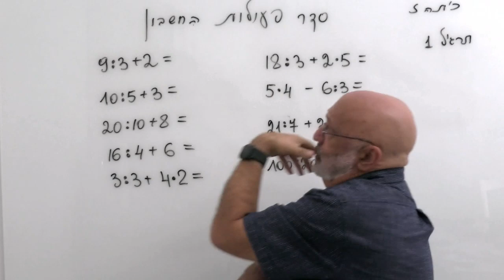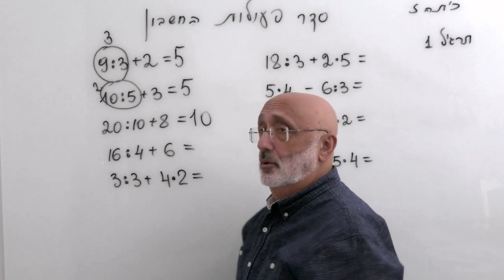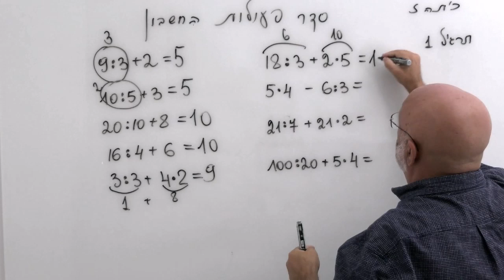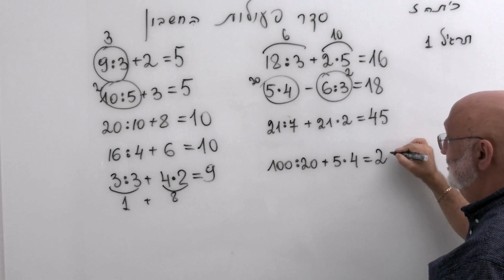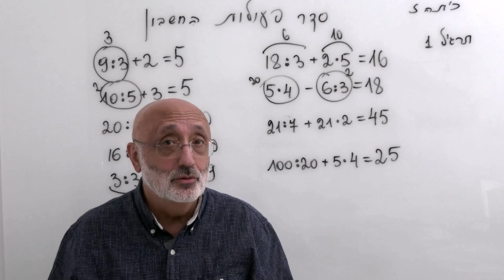MZ1 מתמטיקה. סדר פעולות חשבון .חלק 1. כיתה ז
סדר פעולות חשבון  כיתה ז. חלק 1